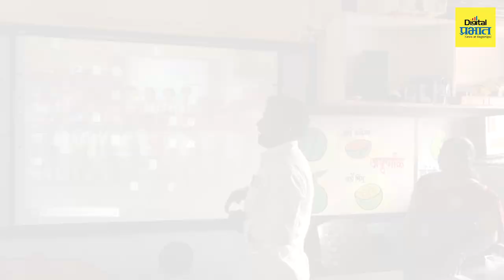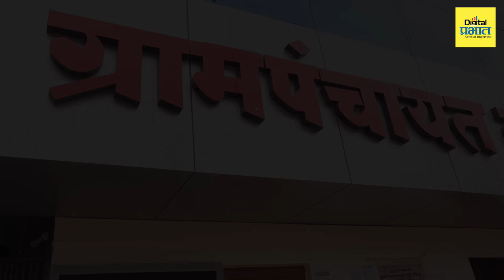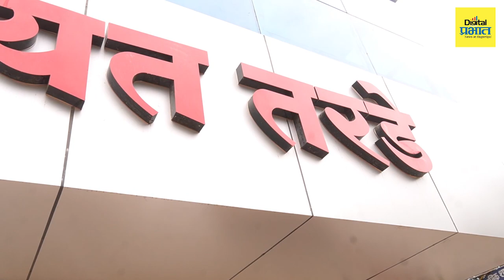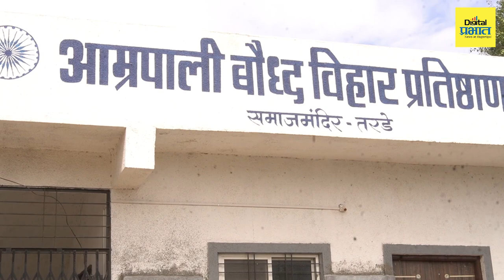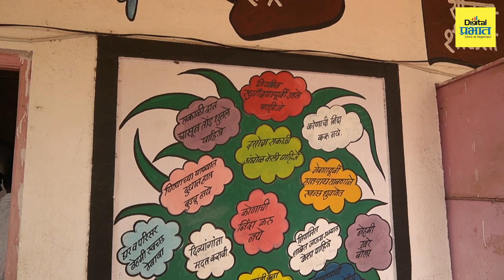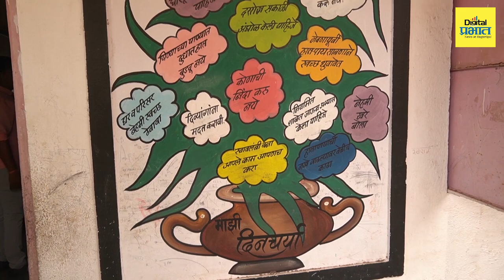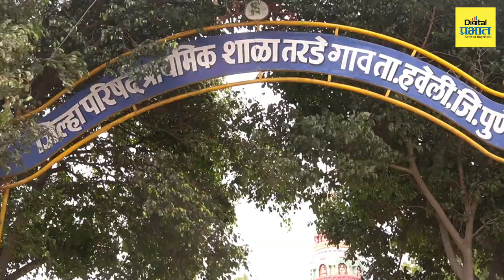आदर्श सरपंच : तरडे गावचे सरपंच मारूती बरकडे यांनी केला गावाचा सर्वांगीण विकास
आदर्श_सरपंच : "गावाला तरूण सरपंच मिळाल्यास कशी विकासकामे होतात?"